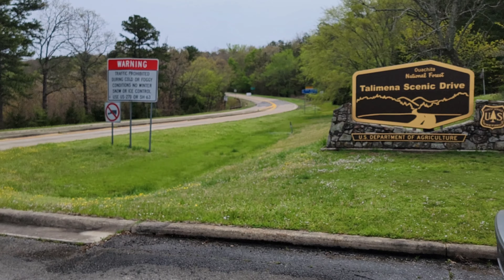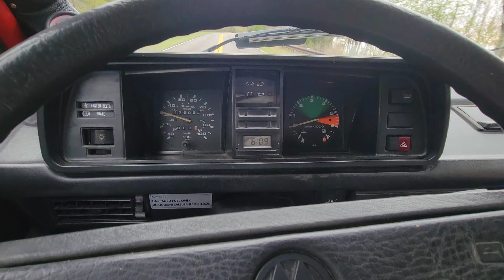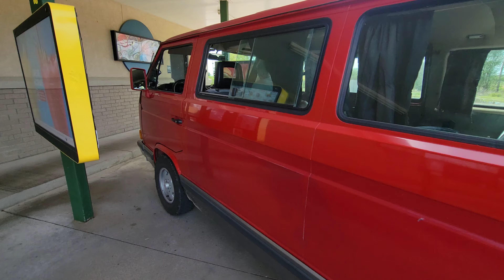First trip in the TDI TinTop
750+ mile trip in my new 1991 Vanagon with a 1.9 ahu tdi swap in it. I'm still working on some problems, but this was a good shakedown trip.